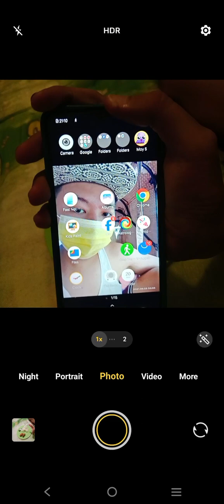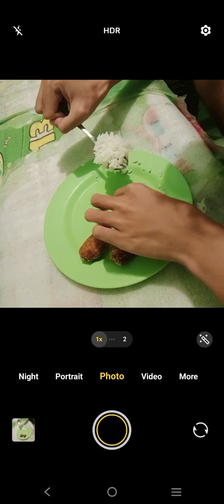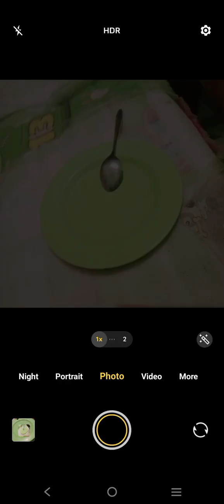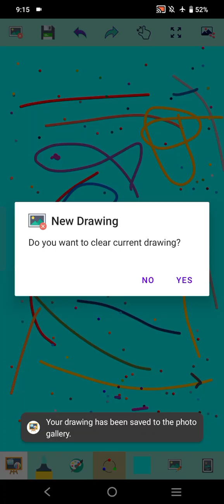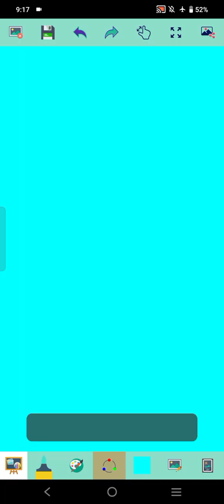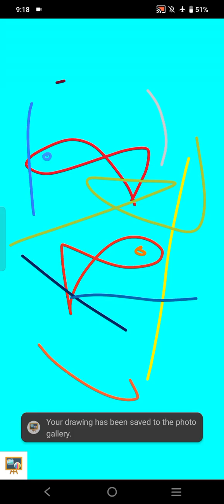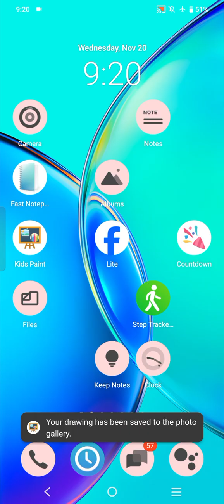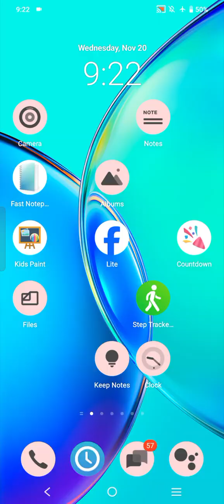Marvin Rey — Vlog 19,951